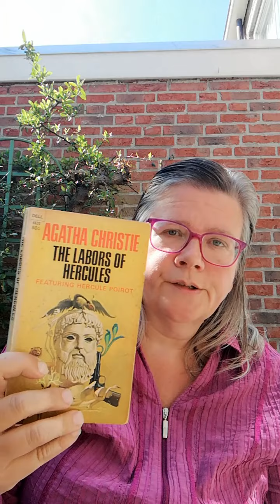An Energy Adventure with man-made symbols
How a symbol that started out positive, went bad (wtf&€#@??). Maybe... It has to do with its 'consecration' = that's a different video 🤔.
At 20.00, a bit about Tree energies: another way 2 learn
At 26.00, vibrational knowledge comes to us through a separate set of senses = the chakras, in a receptive role.